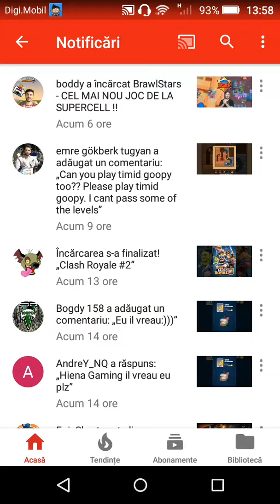Timid goopy un joc gestionat de un abonat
Eu sunt hiena